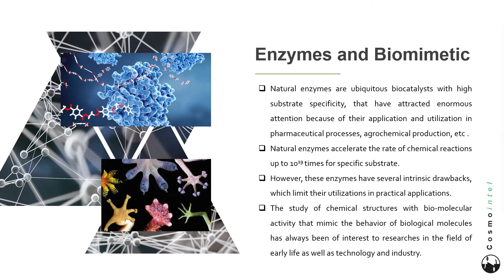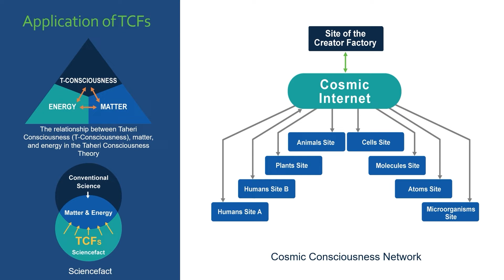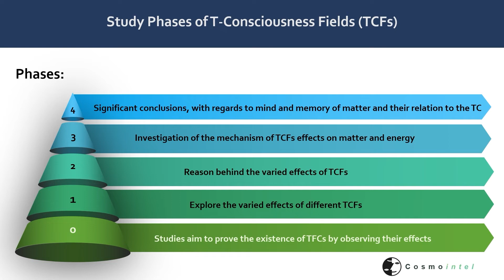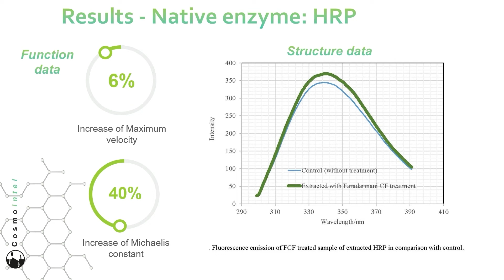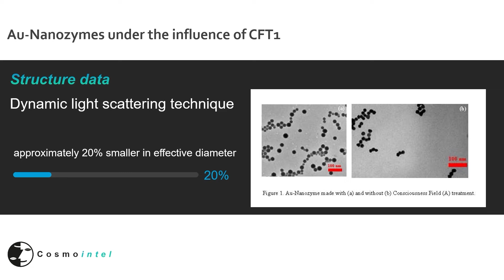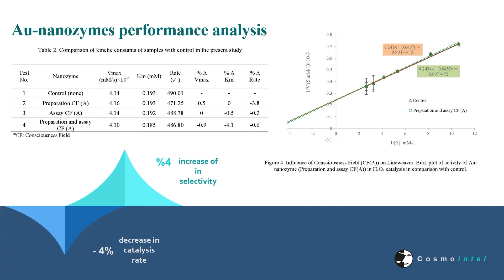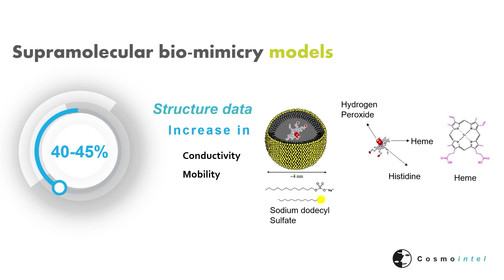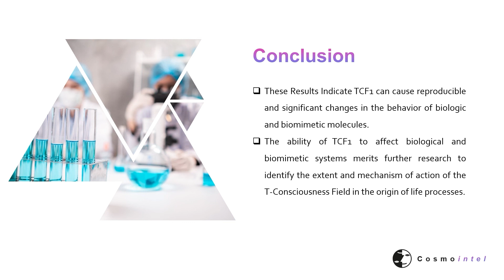06- Investigating the Effect of T-Consciousness Field on some Biological and Biomimetic Systems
Investigating the Effect of T-Consciousness Field on some Biological and Biomimetic Systems - The Science of Consciousness Conference 2022

Presented by Porya Saeedloo

In 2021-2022, Sciencefact researchers participated in The Science of Consciousness Conference of the University of Arizona (18-22 April 2022) with 55 studies in various topics and fields, about examining the effects of T-Consciousness Fields. The presentations in this year’s conference are supported by 55 studies in 13 categories, including T-Consciousness Cosmology, Mind of Matter (physics), brain, Alzheimer’s disease, cancer, bacteria and fungi, COVID-19, viruses, biomimetics, materials, psychology, intelligence, literature and hermeneutics.